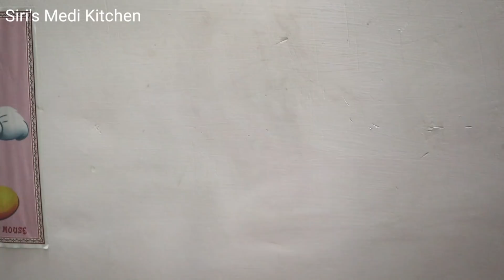అద్భుతః..👌ఇంక ఎప్పుడూ పాత సాక్స్ లు అయిపోయిన టూత్ పేస్ట్ లు 💯% పడెయ్యరు/7 Useful Kitchen Tips